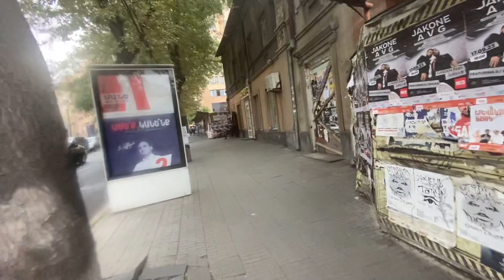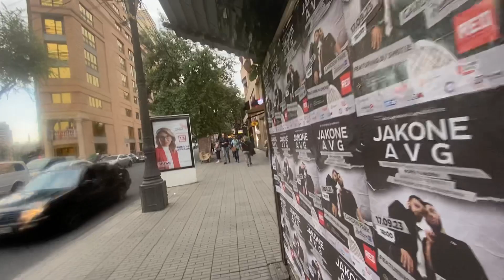Early evening walking in Yerevan Armenia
Walking through Republic Square